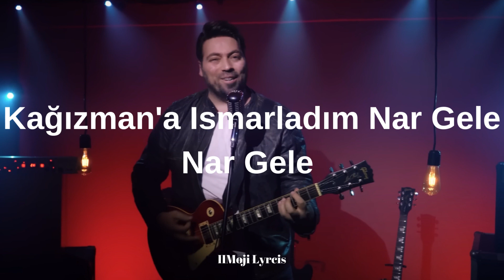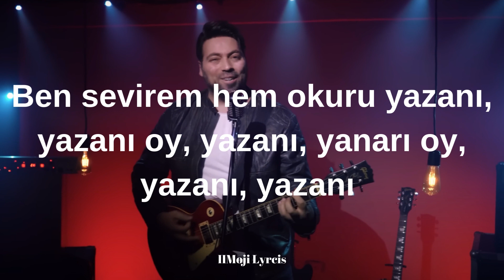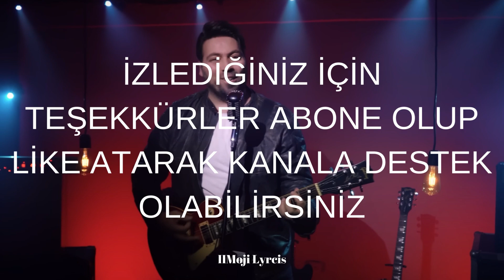FIRAT SOBUTAY -GERDANA GERDANA (Sözleri/Lyrics) Benim yarim inci takar gerdana gerdana oy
Kağızman'a Ismarladım Nar Gele Nar Gele

Gümüş Kemer İnce Bele Dar Gele Dar Gele Oy
Dar Gele Dar Gele Oy Dar Gele Dar Gele

Baharda Yayılır Kuzu Yan Yana Yan Yana

Benim Yarim İnci Takar Gerdana Gerdana Oy
Gerdana Gerdana Oy Gerdana Gerdana

Gerdana Gerdana Oy Gerdana Gerdanar

Ben sevirem hem okuru yazanı, yazanı oy, yazanı, yanarı oy, yazanı, yazanı

Benim Yarim Güzellerden Bir Dane Bir Dane

İçlerinde Sarı Saçlı Güldane Güldane Vay Güldane Vay Güldane Güldane